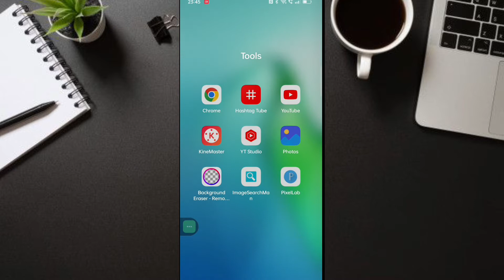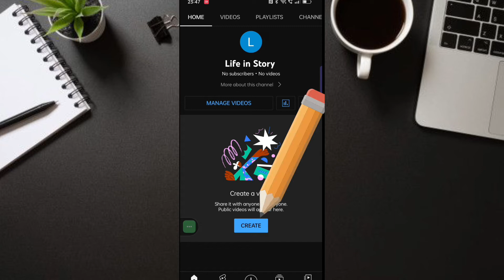How To Create YouTube Channel in Mobile 2022 (IN HINDI) | कैसे बनाये यूट्यूब चैनल 🔥| Smart tech xyz